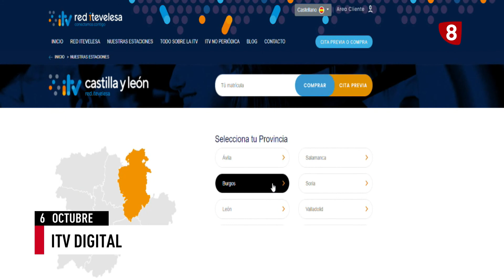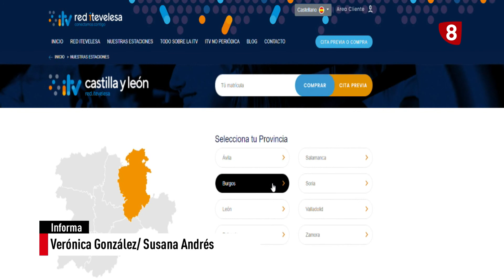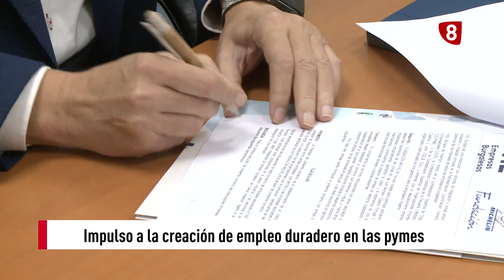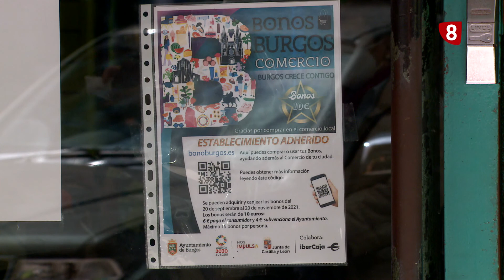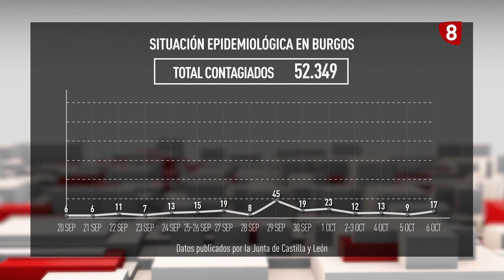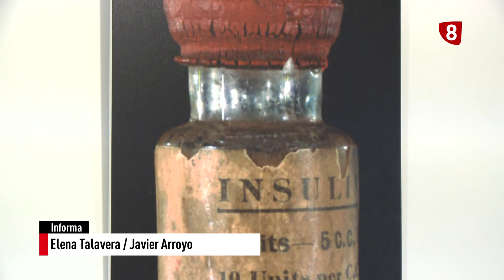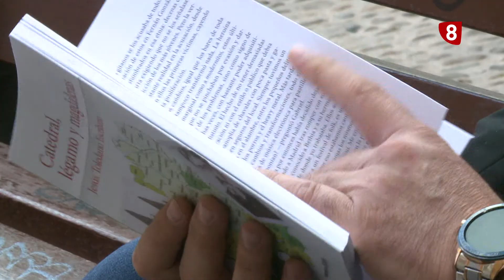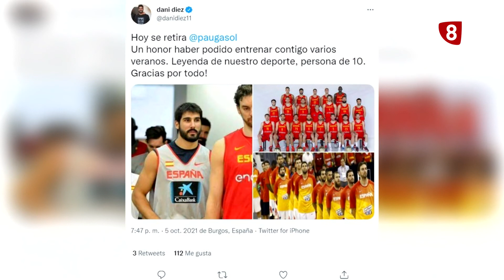NOTICIAS 8 PRIMERA EDICIÓN | 06-10-2021